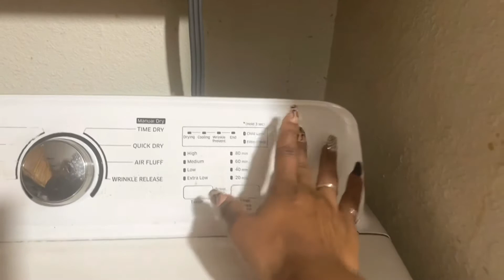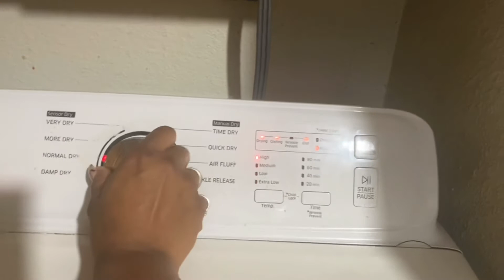Let’s Talk About